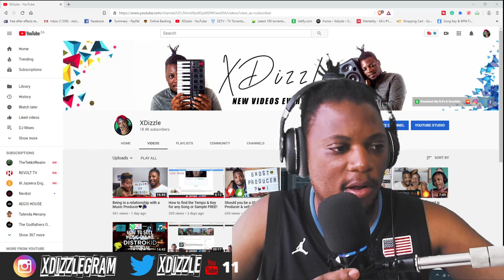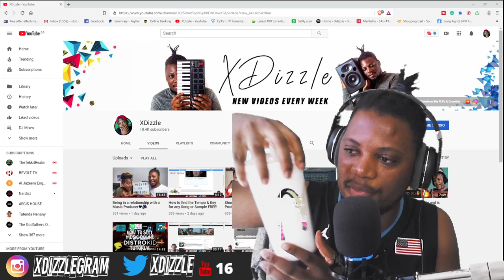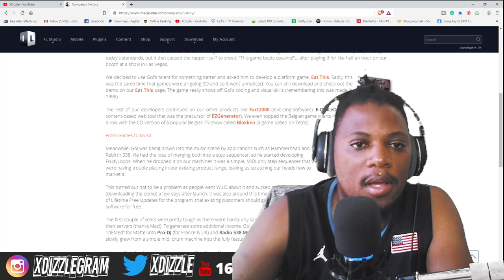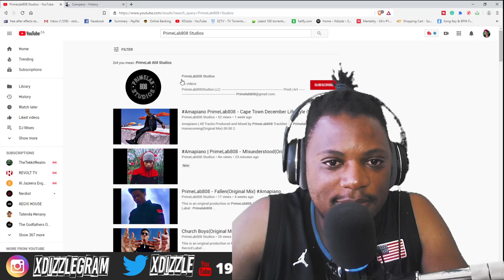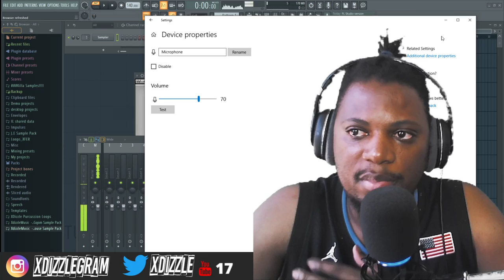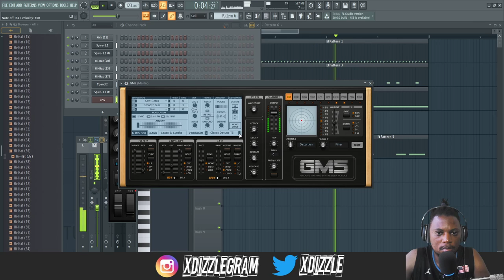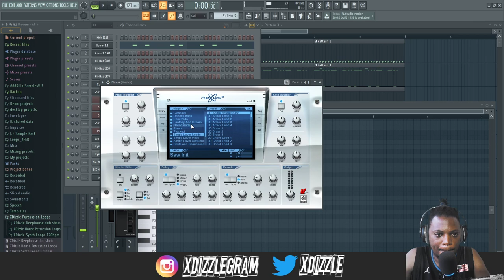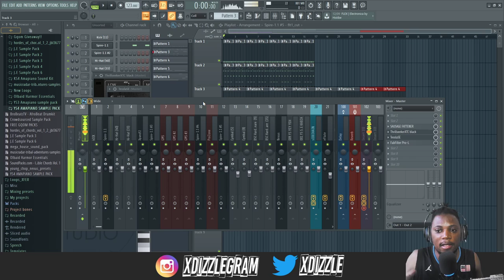Live: Friday Chillaz Cookup🚨